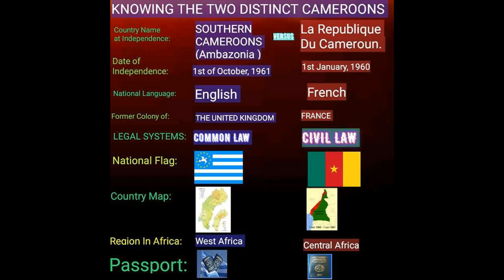No War - SCNC National Chairman Message to Anglophones Struggle.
SCNC National Chairman, Thomas M.
Reply on the calls on which many people are making for war.
He advice that SCNC has no intention for war but call on all  Southern Cameroons to adopt the policy of the  force of argument and not argument of force. Mr. Nwachan Thomas